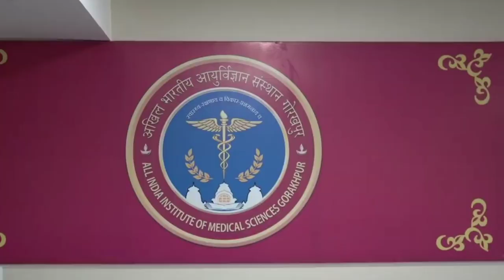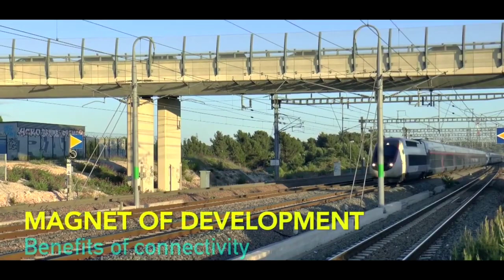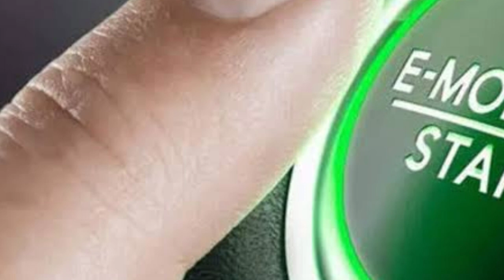Infratalks #335 - Bullet Train in Problem Again, 16th Bird Sanctuary, 44000 Cr River Linking, NH-48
Timestamps
00:00 - Introduction
00:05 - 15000 Cr for Transmission
01:16 - Gorakhpur AIIMS
02:08 - Ken-Betwa River Link
03:25 - Samrudhi Mahamarg Ext.(Manoj)
04:34 - Bullet Train in Problem
06:17 - Matter Electric
07:08 - New Bird Sanctuary
08:00 - NH-48 Expansion